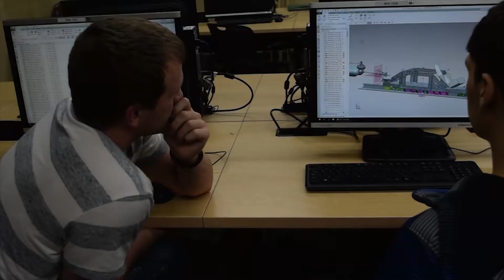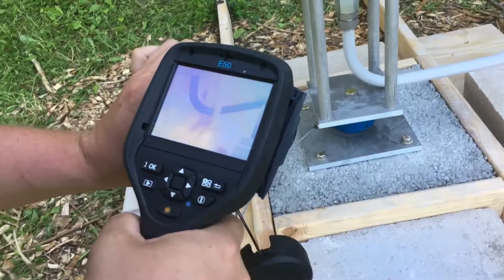Badgerloop Pod II Reveal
Our team has been working tirelessly to prepare for Competition II. Check out what we've been up to and take a closer look at our new pod!